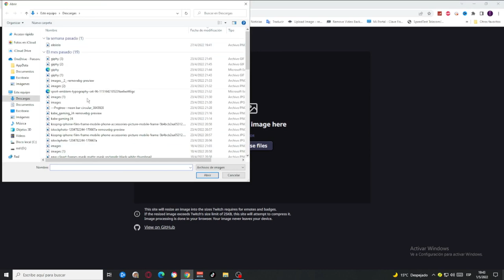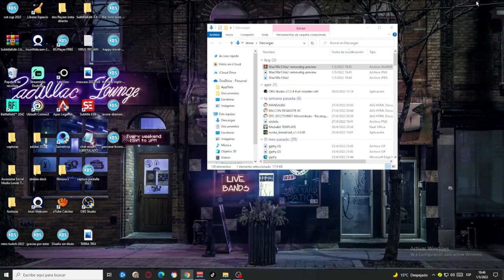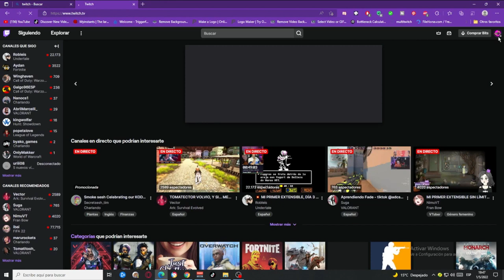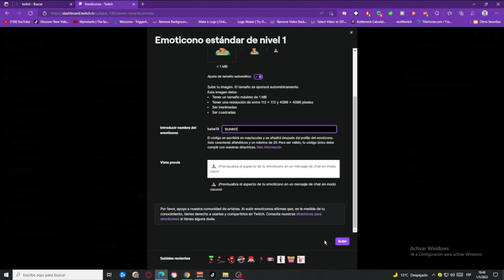⏺ CREAR EMOTES en DOS CLICKS | FACIL 2023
COMO CREAR EMOTES en DOS CLICKS | FACIL 2023
▶HOLA PERRRUNIS en ESTE VIDEO LES MUESTRO una MANERA SENCILLA
DE OBTENER SUS EMOTES PARA SUS CANALES DE STREAMING.

🎁COMO EJEMPLO VERAN COMO CREAR Y CARGAR EMOTES EN TWITCH.